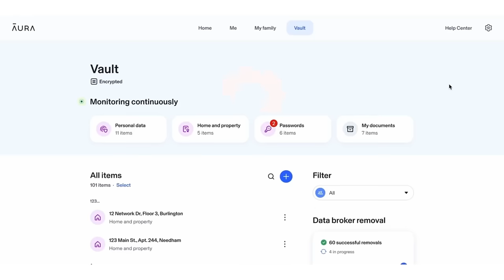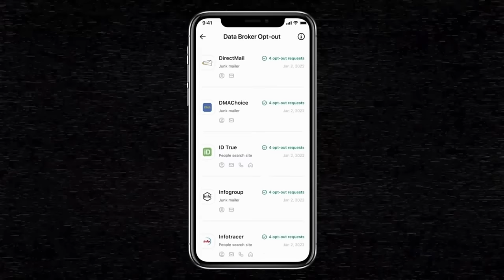90 mins of True Trucker Scary Horror Stories for Sleep | Black Screen with Rain Sounds | Part 2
Find out if your personal information has been leaked with this totally FREE 14 day trial. (sponsor link)

Welcome, road warriors, to a gripping 90-minute odyssey through the dark and mysterious world of trucking with our latest video, "True Trucker Horror Stories." In this marathon of suspense, we explore the spine-chilling experiences shared by truckers as they navigate the highways and byways of the unknown. From eerie encounters on desolate roads to unexplained phenomena at truck stops, these true tales will keep you wide-eyed and glued to the screen.

Buckle up and hit the open road with us as we unravel the harrowing stories from the trucking community. Don't forget to drop your own trucker stories in the comments, creating a virtual trucker lounge where we share the eeriest moments from the long and winding highways.

Join us in uncovering the mysteries that unfold after sundown, where every mile marker holds a potential nightmare. Press play and let the diesel-fueled stories of "True Trucker Horror Stories" keep you company on your journey through the night.